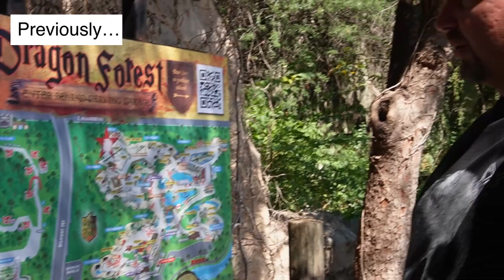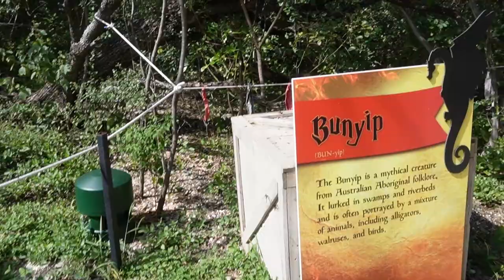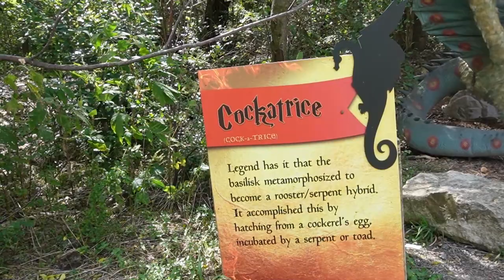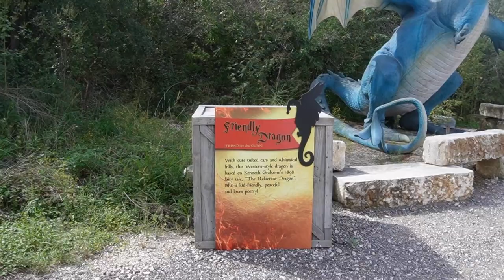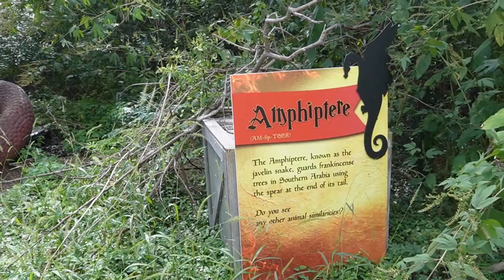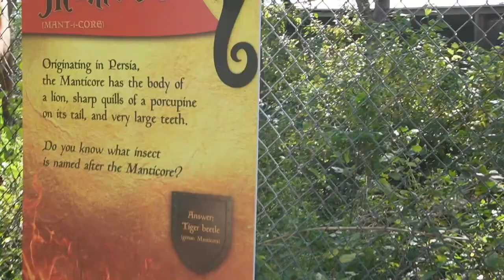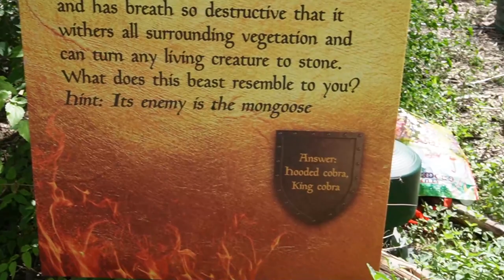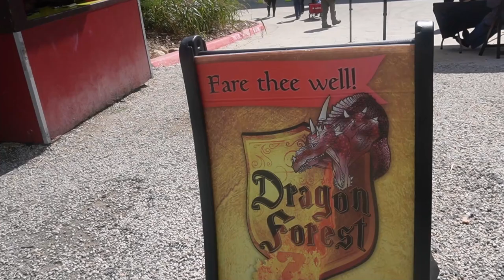Learning about Dragons | Dragon Forest | Team Te Vault Family Vlog